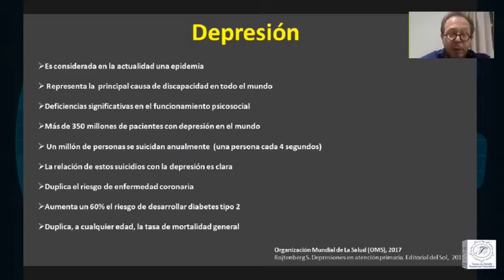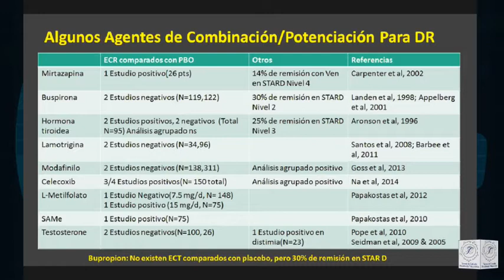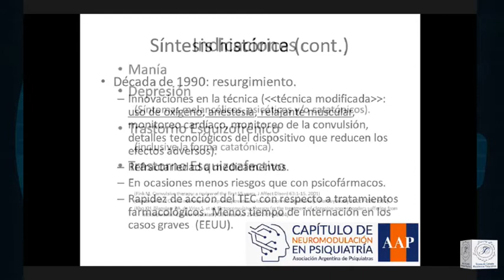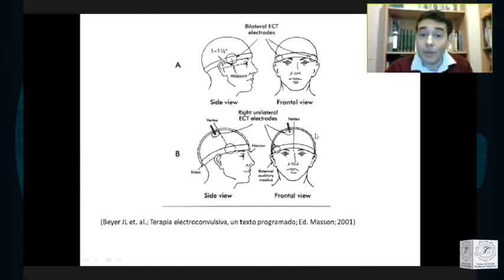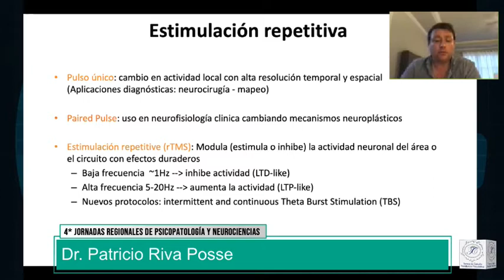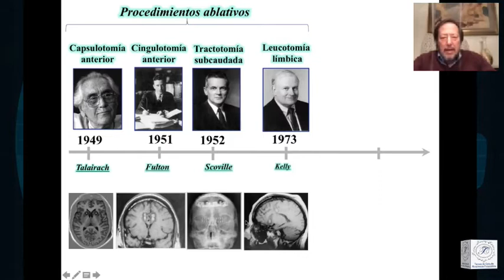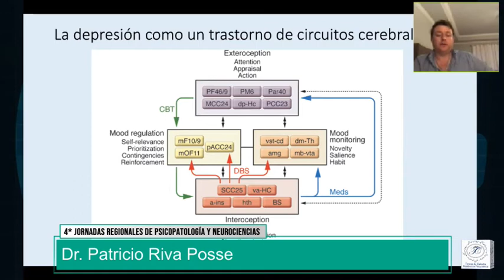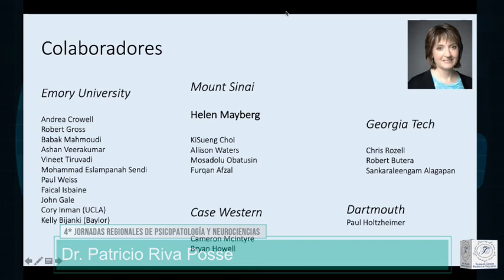Neuromodulación en Depresión